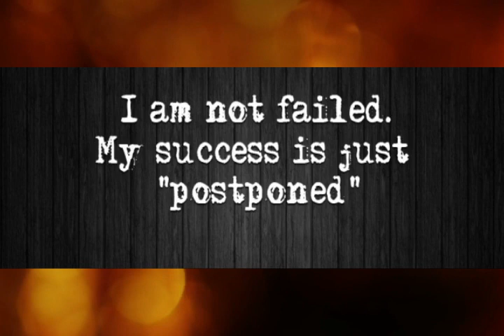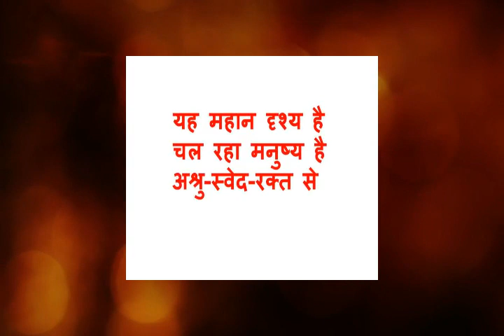रगो में जोश भर देने वाली कविता | Motivational Poem by Harvansh Rai Bachchan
Hi Friends

This great poem is by Shri Harivansh Rai Bachchan Ji, this motivational poem motivates each of us, weather he is a student or working professional or anybody else, this poem motivates us to get our goals, poem is also called as "Kavita" in hindi language and sometimes it is also referred as shayari in urdu.

inspirational thoughts, inspirational quotes, inspirational thoughts in hindi, inspirational quotes in hindi, daily inspirational quotes in hindi, daily inspirational thoughts in hindi, how to get inspired, inspirational stories, success mantra.

self confidence
build motivation
motivational kavita
motivational poem
motivational poems for success
motivational poems for students
motivational poems in english
motivational poem speech
motivational poems in hindi
motivational kavita in hindi
motivational shayari in urdu

Mobile Phones
Less Than 5000
1. Swipe Elite 2 4890/
2. Xolo Era 2 4399/
4. Nokia 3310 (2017) Red

4. NOKIA 3 (Matte Black)

4. Moto G Plus, 4th Gen

4. Samsung Galaxy J7 Pro

5. Apple iPhone 7 Plus

Recommended Earphones
Under 999

1. JBL T110 In-Ear Headphones
2. 1MORE PISTON FIT Premium In-Ear Earphones

Under 2000

2. TAGG T - 07 Wireless Sports Bluetooth Headset with Mic

Memory Card

2. Samsung EVO Plus Grade 1

TV's

1. Micromax 109 cm (43 inches)
2. Micromax 108 cm (43 inches)
3. Micromax 109 cm (43 inches) L43T6950FHD
4. Vu H75K700 190cms 75" 4K Ultra HD Smart LED TV
5. Vu 140cm(55inch) 55UH7545 Ultra HD (4K) Smart LED TV

Professional Cameras

1. Canon EOS 80D 24.2MP Digital SLR Camera (Black) + EF-S 18-55mm STM Lens Kit+8GB Memory card
2. Canon EOS 700D 18MP Digital SLR Camera (Black) with 18-55mm IS II and 55-250mm IS II Lens, Memory card and Carry Bag

Lavalier Mic

1. Boya BY-WM6 UHF Microphone System
2. Boya BY-WM5 Wireless Lavalier Microphone System
3. Rode VideoMicro Compact On-Camera Microphone
4. Blue Microphones Snowball iCE Condenser Microphone

Regards,
Team Study Secrets